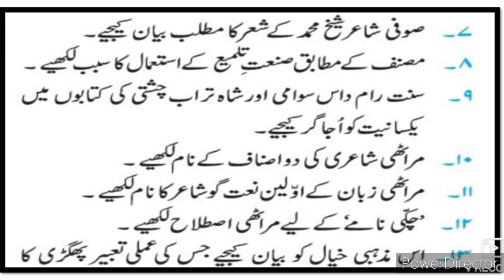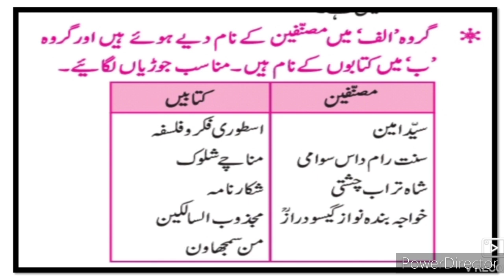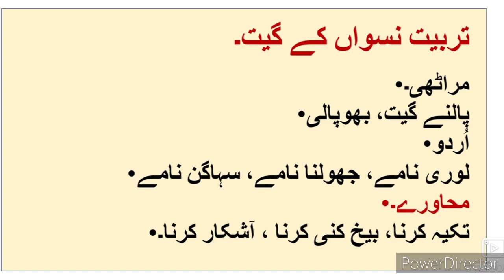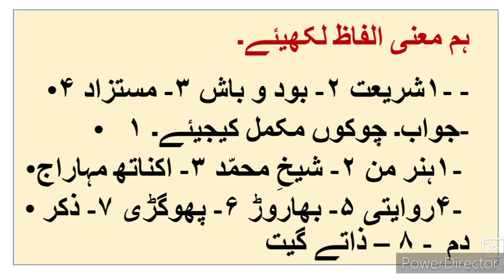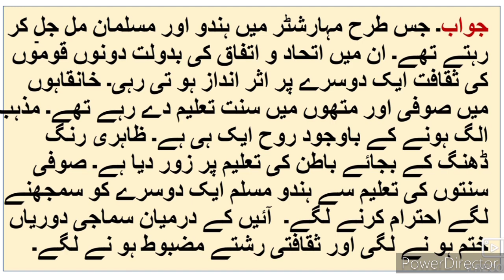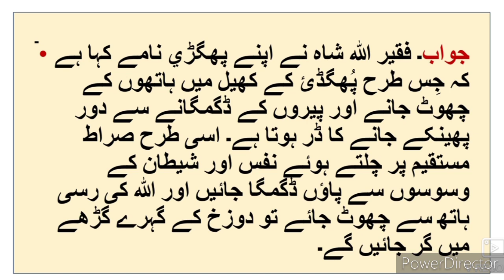10th URDU Question Answer ll اُردو مراٹھی کے ثقافتی رشتے Sawal Jawab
10th class Urdu Ch 6 URDU Marathi ke Saqafti Rishte videos gives you complete information and Explanation about the chapter no 6 Urdu Sawal Jawab.
Urdu medium channel by sir Abdul Sattar Khan provide quality online education for students of Urdu medium school Xth class Urdu.
urdu10thSawalJawab10th Urdu Ch4 Siyah Roshni Question Answer سیاہروشنی سوال جواب اُردو State Board examination xth Urdu Medium State Board Question Answer Urdu Marathi ke saqafti rishtay اُردو مراٹھی کے ثقافتی رشتے اُردو میڈیم